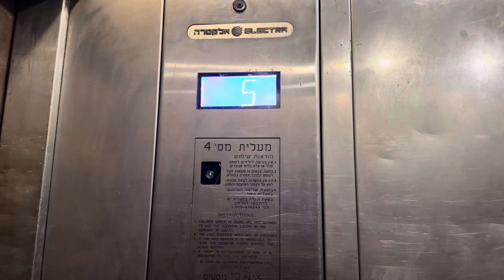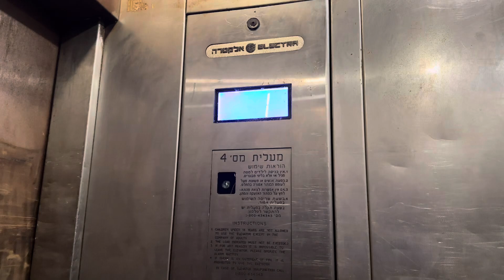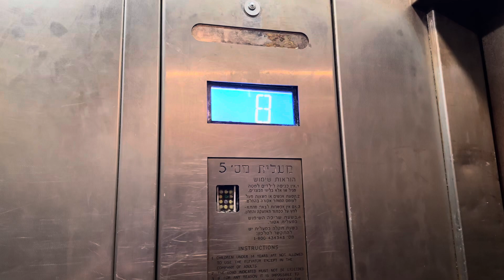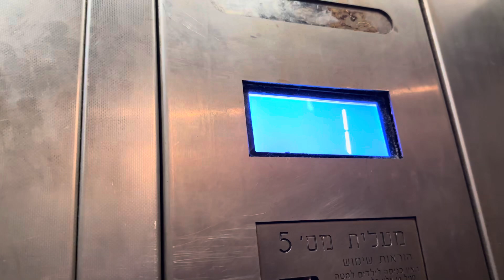Electra traction elevators @ Leonardo Club Hotel in The Dead Sea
These Elevators are not maintained good, the left elevator runs bad and there's many shaft noises when it goes up
the floor indicator is new, 10 years ago this elevator had a different indicator
The outside floor indicators in every floor are ripped out completely, except floor 7 which doesn't work

Magic Wing Service Elevators

Brand & Modernizer: Electra
Installed: 1989
Type: Traction
Capacity: 10 Passengers/750kg
Elevator Bank Size: 2
Floor Served: 13 (-1,L,S,1,2,3,4,5,6,7,8,9,10)
DT Rating: 3 (Left elevator runs bad, both of the elevators are in a poor condition)